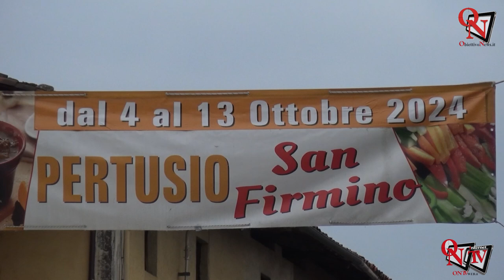PERTUSIO - San Firmino, un primo intenso fine settimana di festa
Intervistati:
Gilberto Pomatto, presidente della Pro loco di Pertusio
Antonio Centolanza, segretario della Pro loco di Pertusio